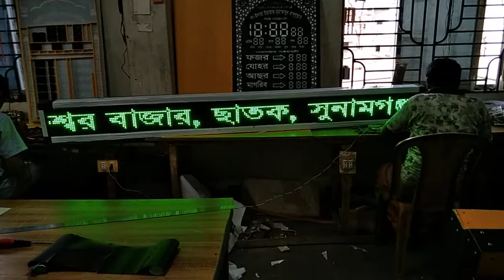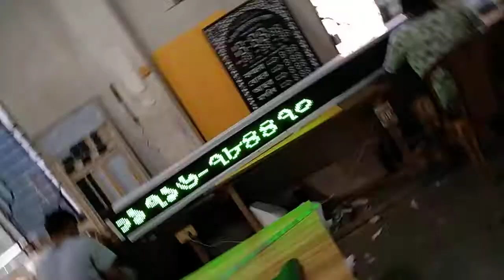How to make digital led sing boardHaw to make a led text display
How to make digital led sing board